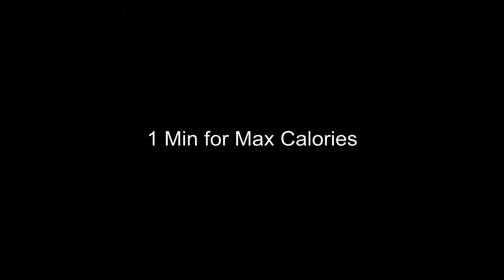Crossfit Commence 1 minute max calorie Assault Bike 10.9